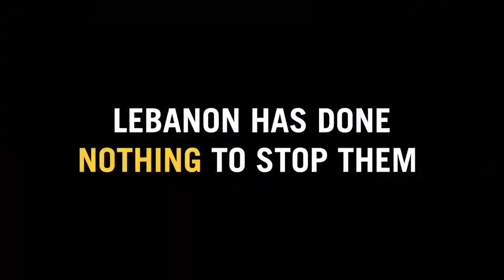IDF video: It’s time to stand up to Hezbollah